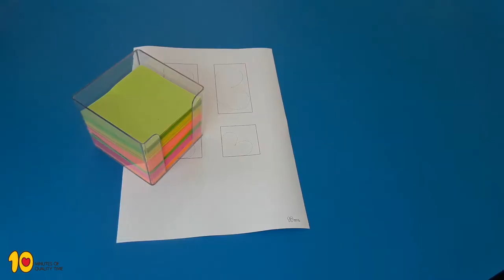DIY Paper Butterfly and Flower Craft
How wonderful are colorful butterflies flying to a gorgeous flower?...

Now you make you own!

2. Colorful paper
3. Scissors
4. Scotch tape
5. skewers

Just follow the tutorial and have fun!